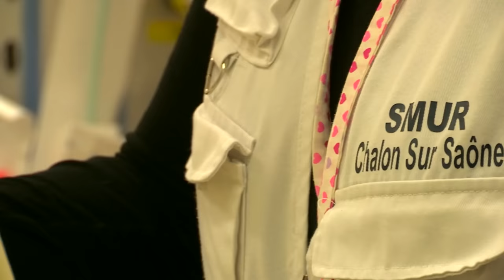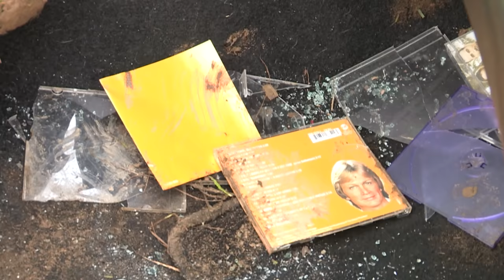Urgences médicales : immersion au coeur du SAMU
A l'hôpital de Chalon-sur-Saône, 25 médecins du SAMU se relaient 24/24h, 7/7 jours pour soigner les habitants de la région. Pendant plusieurs semaines nous avons suivi ces professionnels de l'urgence qui prodiguent les premiers soins. Des urgentistes dévoués et passionnés par leur métier qui interviennent parfois dans des conditions extrêmes. Une véritable immersion dans les coulisses du SAMU, au plus près des sauveteurs professionnels.